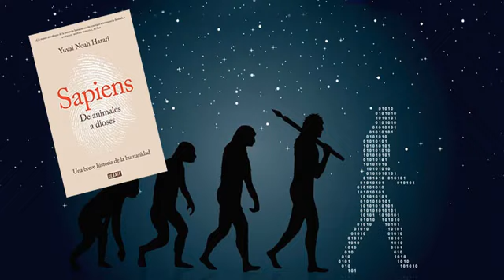Sapiens: De animales a dioses (Audiolibro) - capitulo 3 - un día en la vida de Adán y Eva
En De animales a dioses Yuval Noah Harari traza una breve historia de la humanidad, desde los primeros humanos que caminaron sobre la Tierra hasta los radicales y a veces devastadores avances de las tres grandes revoluciones que nuestra especie ha protagonizado: la cognitiva, la agrícola y la científica. A partir de hallazgos de disciplinas tan diversas como la biología, la antropología, la paleontología o la economía, Harari explora cómo las grandes corrientes de la historia han modelado nuestra sociedad, los animales y las plantas que nos rodean e incluso nuestras personalidades. ¿Hemos ganado en felicidad a medida que ha avanzado
la historia? ¿Seremos capaces de liberar alguna vez nuestra conducta
de la herencia del pasado? ¿Podemos hacer algo para influir en
los siglos futuros? Audaz, ambicioso y provocador, este libro cuestiona
todo lo que creíamos saber sobre el ser humano: nuestros orígenes,
nuestras ideas, nuestras acciones, nuestro poder… y nuestro futuro.